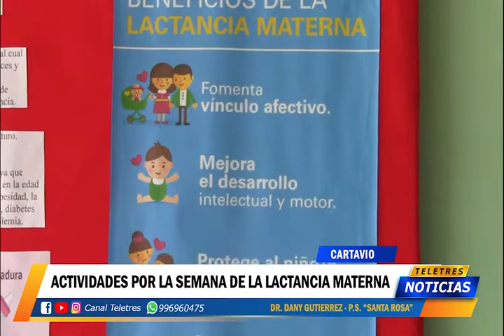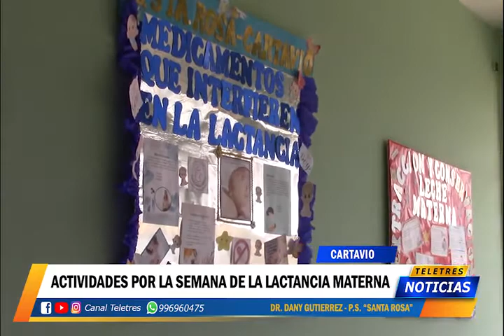CARTAVIO - ACTIVIDADES POR LA SEMANA DE LA LACTANCIA MATERNA